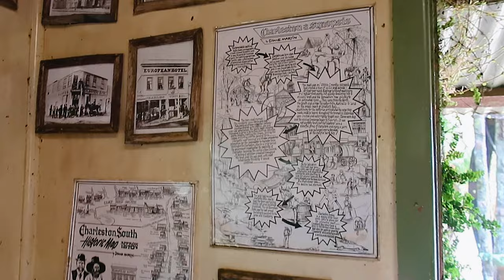Our Journey From Punakaiki To Tasman Bay With Our 5 Kids!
Our New Zealand adventure began in Punakaiki with a clear goal in mind: driving all the way to the North Island and settling into our Airbnb for the next leg of our trip. But let me tell you, the journey itself was packed with unforgettable experiences.

On our way, we made a couple of pit stops that added a whole new dimension to our adventure. First up was Pancake Rock and Blowhole a fascinating place that left us in awe. We explored the unique rock formations and witnessed the impressive blowhole in action. It was like stepping into a different world altogether. And as if that wasn't enough, we also had the chance to visit an old gold mining dwelling and mine, immersing ourselves in the rich history of the area.

Next, we made our way to Tasman Bay, where something unexpected happened. We were fortunate enough to meet some of our followers! Can you believe it? It was an incredible moment of connection, both for us and for them. Sharing our journey with others and creating those personal connections along the way truly made the trip even more special.

Now, brace yourself for some serious driving. We headed to Picton, where we embarked on a seemingly never-ending 12-hour ferry ride to Wellington. Yes, you heard that right, a 12-hour ferry ride! It was quite an adventure in itself, and trust me, we had plenty of stories to tell by the end of it.

If you're interested in discovering more about our travels in New Zealand, especially when it comes to navigating the country with kids, I invite you to check out my blog I've shared some essential tips and insights that I believe will come in handy for any family planning a trip to this incredible destination.

So, buckle up and get ready to immerse yourself in the beauty and excitement of New Zealand with the 7Wayfinders!

Question:  What’s the longest ferry you have been on?

The 7Wayfinders✈️

Chapters:
00:00 Punakaiki New Zealand
00:39 We are the 7Wayfinders!
01:06 New Zealand Airbnb house tour
02:21 Pancake Rocks Blowholes New Zealand
03:12 Old Goldmine in New Zealand
04:21 Buried in the Sands of New Zealand
05:25 12 hour Ferry ride to the North Island
06:53 Arriving in North Island New Zealand
07:23 House Tour of our North Island New Zealand Airbnb

💌SHOP EQUIPMENT💌
DJI Mavic 3 Pro drone
Sony A7R IV camera
GoPro HERO11 mini (x2)
NOMATIC Peter Mckinnon Camera Pack 25L
DJI Osmo Mobile 6 Gimbal stabilizer for smartphone
iPhone 15 Pro Max (Leslie)
iPhone 14 Pro Max (Chris)
Sony ZV-1 Digital Camera